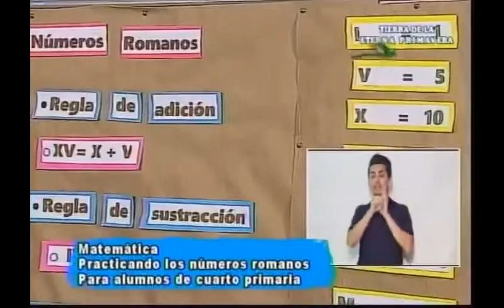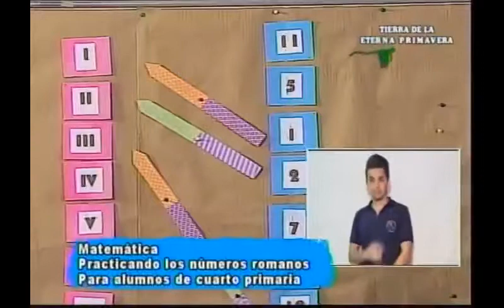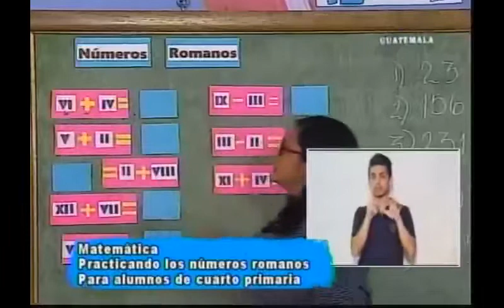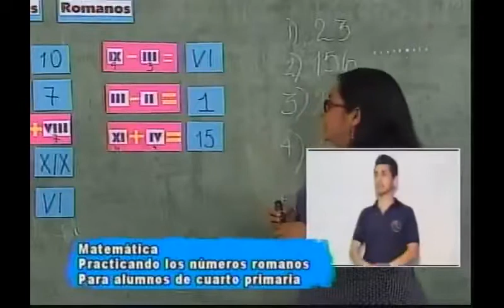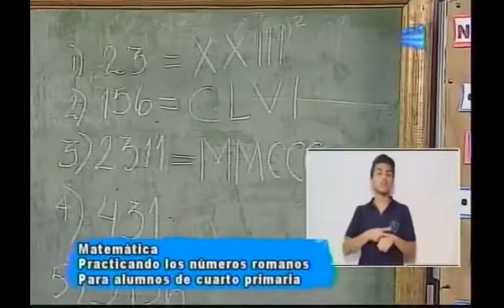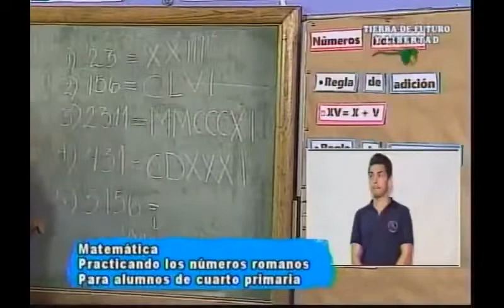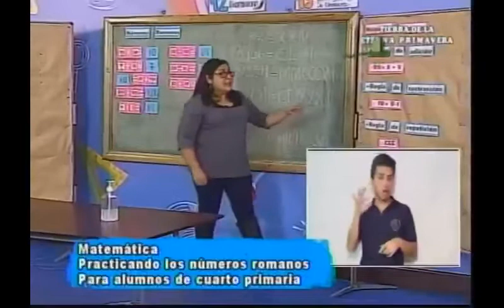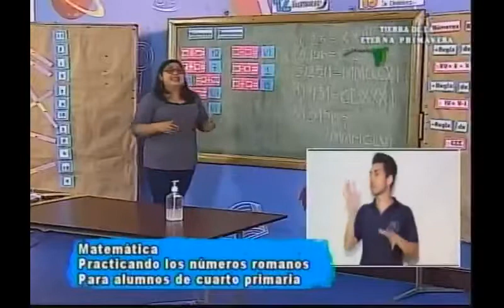121020 CANAL 13 APRENDO EN CASA 4TO PRIMARIA MATEMÁTICA